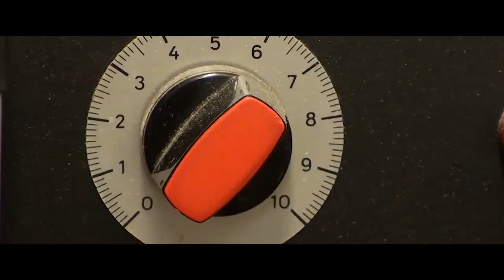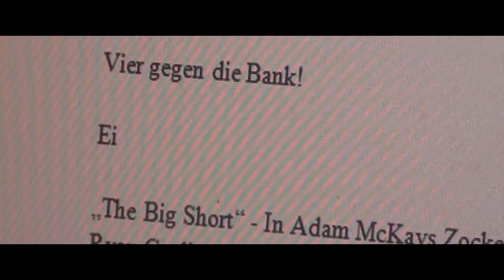LOB IST SCHWERER ALS TADEL (2016) - Trailer (German)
"Lob ist schwerer als Tadel - Stuttgart und seine Filmkritiker" ist ein abendfüllender Dokumentarfilm von Wolfram Hannemann. Erhältlich für Kinos als DCP, für Heimkinos als Blu-ray.